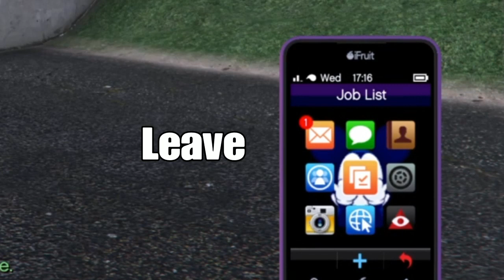HOW TO GET BLUE PARAMEDIC TRYHARD OUTFIT! 1.48 (TRANFER+MERGE) GTA5 ONLINE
HOW TO GET BLUE PARAMEDIC OUTFIT ! PATCH 1.48

SONG🎵- " DESERT " CHUKI BEATS

-NOTIFI ❤